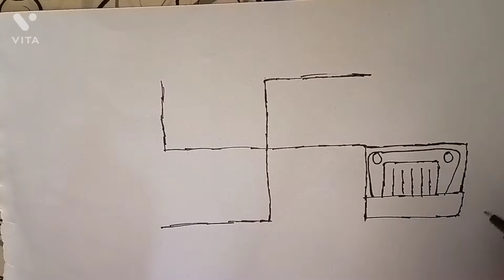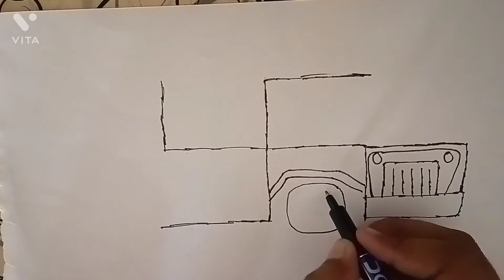THAR ki swastik se easy drawing Like and subscribe Naksh Artist#